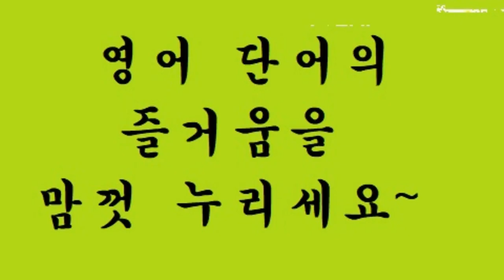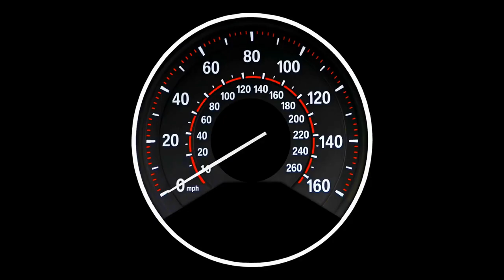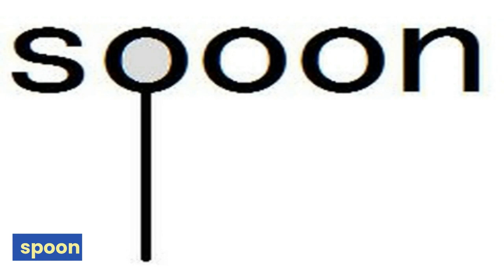교육부 기본 어휘 800단어 영상 사전 (800p-41) song ~ square